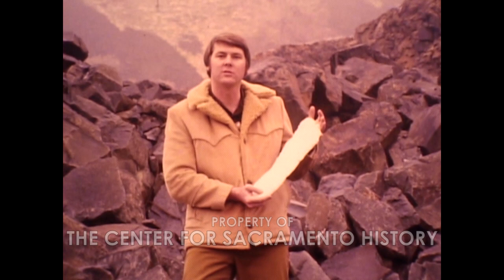🌲🦍🌲 KCRA Special - "Bigfoot," 1975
A Staff Pick from Registrar Christopher Smith!
"Who doesn't love a Bigfoot adventure? Take a trip to 1970s Oregon with KCRA Reporter Terry Richards to investigate the possibility of the mythical figure Bigfoot! I found the whole thing delightful, especially the interviews with the regular citizens. What do you think? Could Bigfoot still be out there?"

Our Film Specialist Chad Williams notes that this story is what they refer to as a "special" in the film lab - KCRA-TV stories that were produced separate from daily news. These would air sometimes over multiple days near the end of a news broadcast or on other programs. A lot of these specials are now in pieces, with images and audio on separate reels that have to be put back together in their original sequence. Sometimes, as seen in this video, there is still audio but no picture. What happened to these bits of film is a mystery...